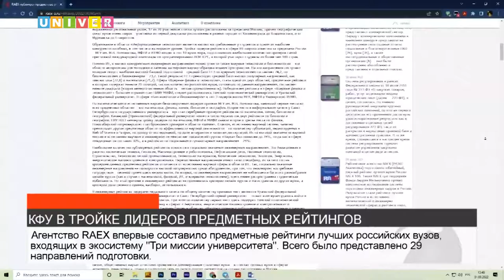КФУ В ТРОЙКЕ ЛИДЕРОВ ПРЕДМЕТНЫХ РЕЙТИНГОВ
Агентство RAEX впервые составило предметные рейтинги лучших российских вузов, входящих в экосистему "Три миссии университета". В каких списках представлен Казанский федеральный университет - узнаете далее.